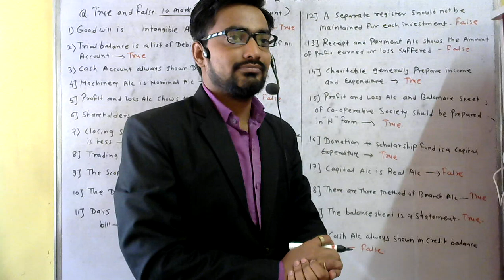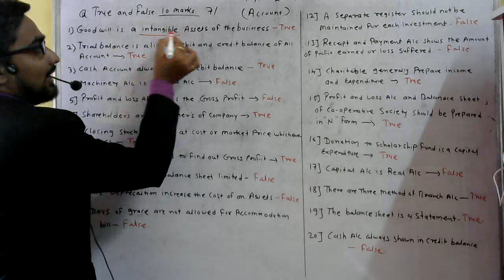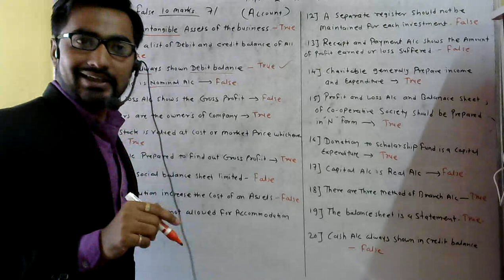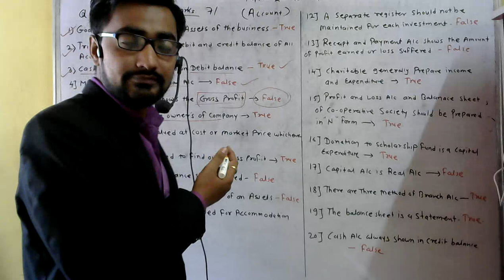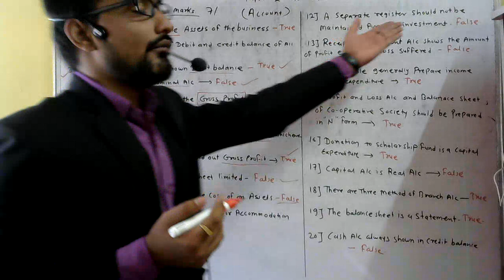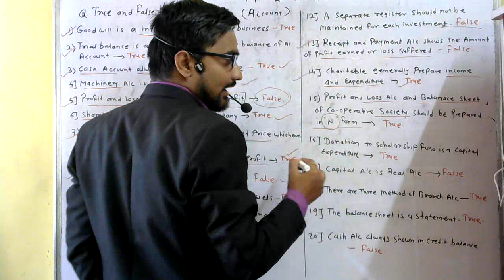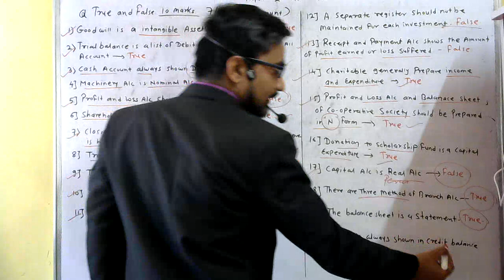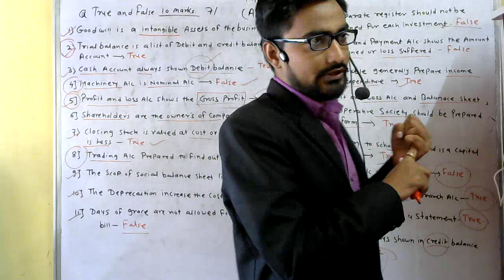GDCA PAPER 2 IMP